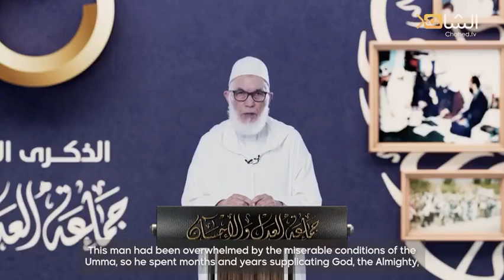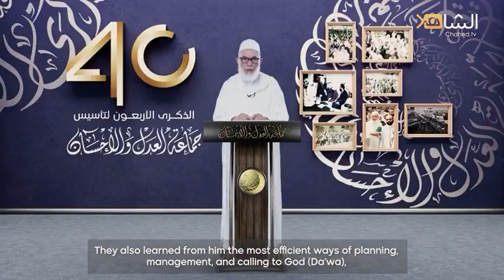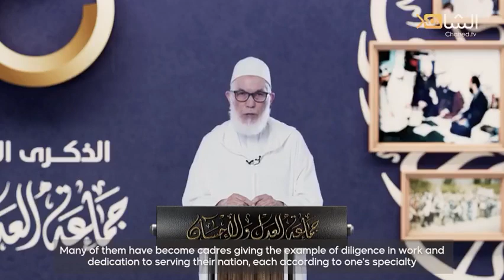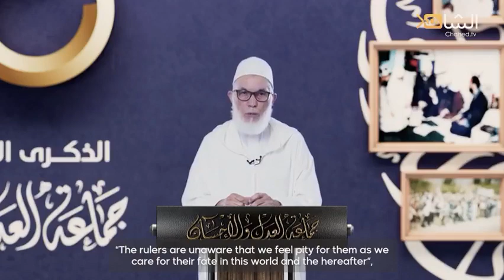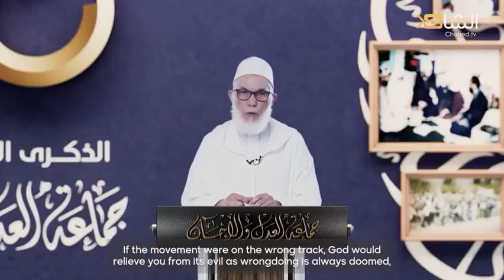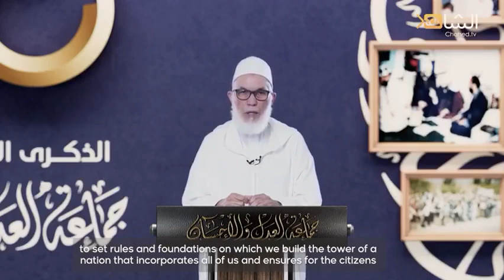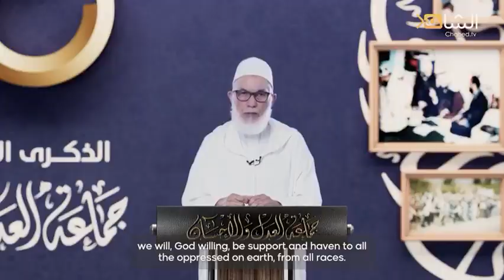كلمة الأستاذ محمد عبادي في الذكرى الأربعين لتأسيس جماعة العدل والإحسان و يحذر من الغزو الصهيوني